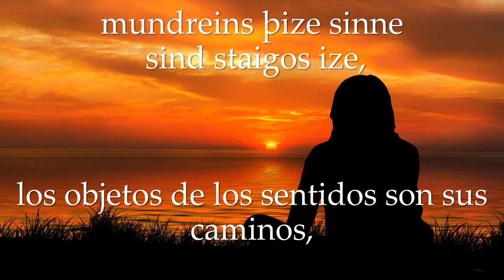La parábola del carruaje (lenguaje gótico)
Haila Frijonds jah Frijondjos Meina!

Disfruta esta parábola del Katha Upanishad, 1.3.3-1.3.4